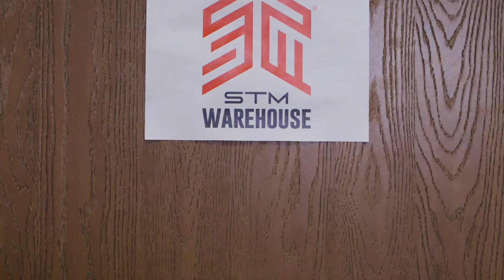STM - Drop Test ft. Dux